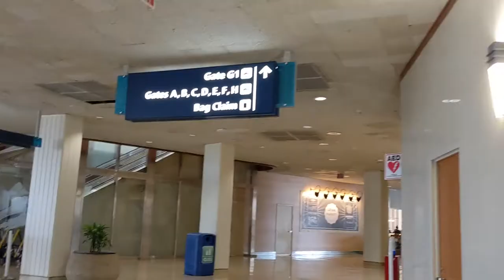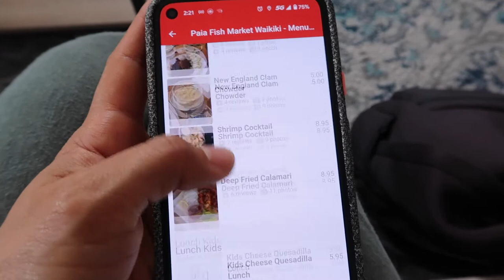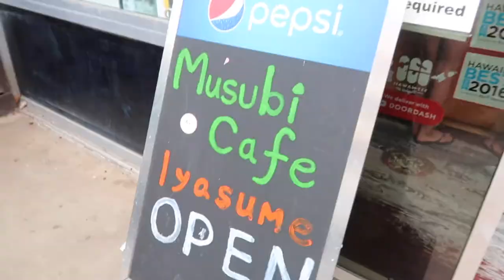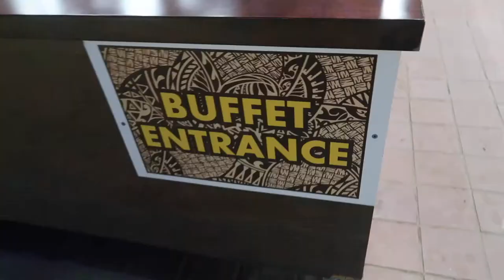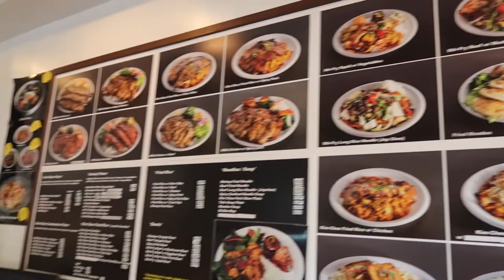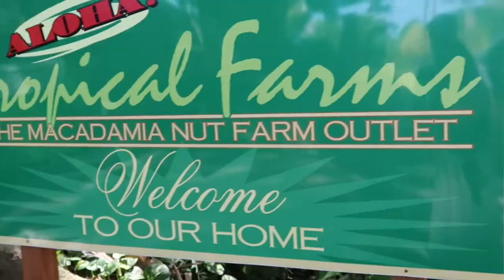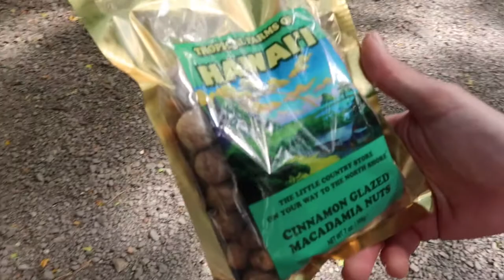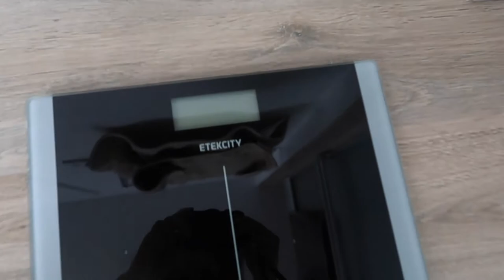I Tried to Lose Weight On VACATION in Hawaii with Low-Carb Eating... Did I Do It?!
Three years ago, I gained 4 pounds on a trip to Oahu, Hawaii… This time around, my goal was to LOSE 1-2 pounds by the end of my Hawaii trip by eating low-carb on vacation. Watch my video to see ALL the low-carb foods I eat in Hawaii, and also to learn how I make exceptions when I want to eat foods with sugar and carbs.

TIMESTAMPS:
(1:13) Beginning Weigh-In
(3:47) Paia Fish Market (Seafood Garden Salad with Blackened Mahi Mahi)
(5:53) Musubi Cafe Iyasume (Exception Eat: Spam Musubi)
(7:25) Mauna Loa Macadamia Nuts
(9:02) Giovanni’s Shrimp Truck (Shrimp Scampi, Hot & Spicy, Lemon Butter Shrimp Plates)
(11:58) Paradise Cove Luau Plate (Kalua Pig, Baked Chicken, Fish with No Rice and No Batter)
(16:56) Choi’s Kitchen (Garlic Pepper Salmon Plate with Banchan, No Rice)
(19:56) Tropical Farms Macadamia Nuts (Exception Eat: Cinnamon Glazed Macadamia Nuts)
(22:59) Kaya’s Kitchen (NY Steak & Pan Fried Ahi Plate, No Rice)
(25:06) Final Weigh-In

If you want to be the next Success Story featured in my channel, here's your chance!

➡️ Spots are now OPEN for my 3-Month Purposeful Eating, Powerful Living Program! If you want to learn and master my simple 3-Step method that I've created to help dozens of women eliminate sugar and carb cravings, feel in control around food, and lose weight permanently, apply now by going

🔥 Ready to start feeling in control around sugar and carbs NOW?
Grab my FREE Quick Start Guide to Stop Craving Sugar and Carbs

🥑 Don't know what to eat to curb your cravings?

👑 Impulse Mastery Program (Group Coaching Program)If you are a woman entrepreneur who wants to feel in control around sugar and carbs and lose weight permanently (with the support of my coaching and a badass women entrepreneur community), this is for you!